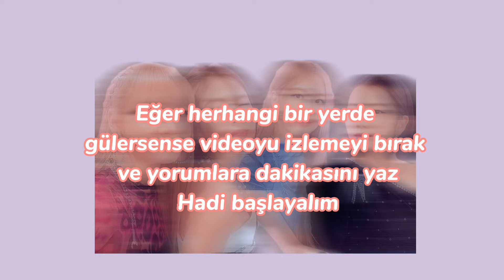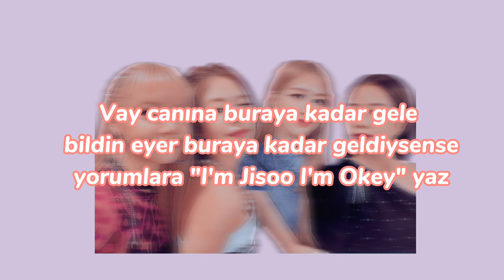Bu videoyu gülmeden bitiremezsin (Blackpink komik anlar)keşfet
Blackpink komik anlar